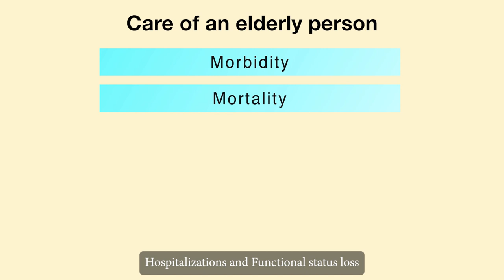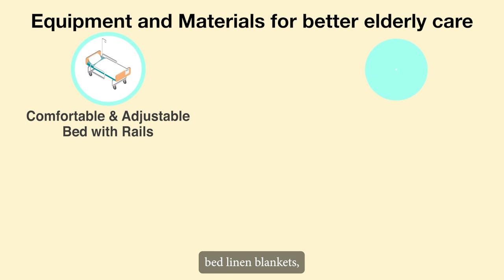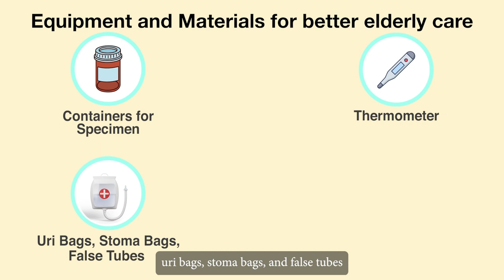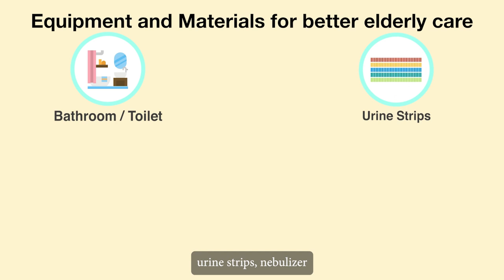Additional Material: M1U1_Core of an elderly person_Part 01